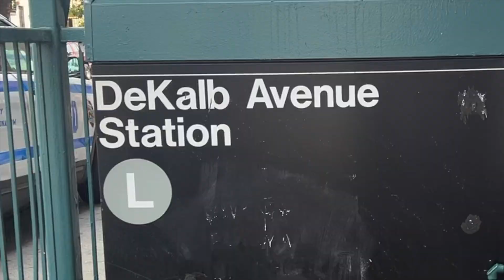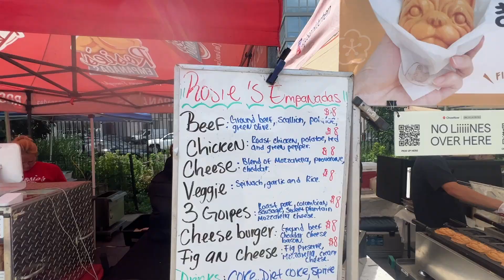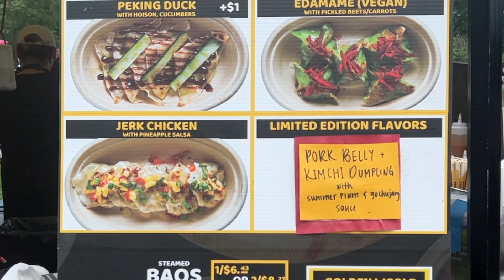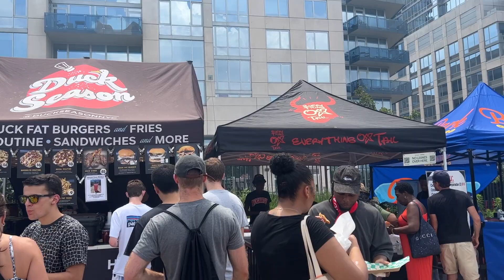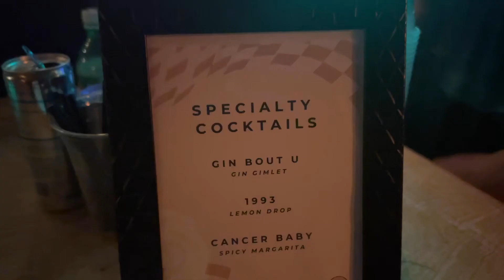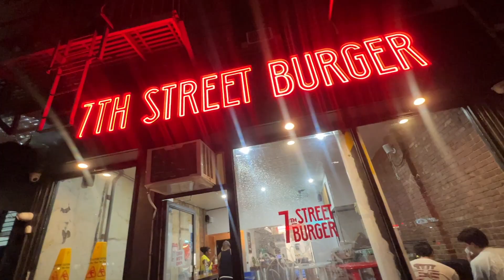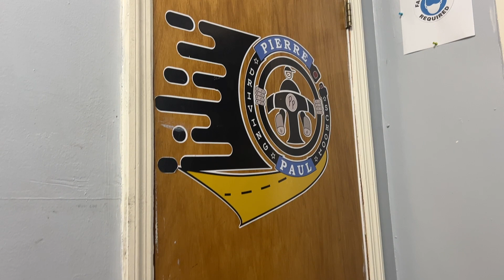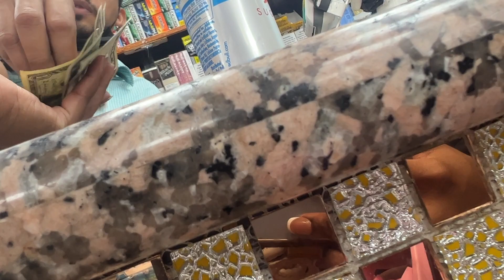NYC VLOG Taking My NYC Road Test, Smorgasburg Food Market, More Birthday Celebrations!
In this episode of ASTOLDBYMIKA, join Mika as she hits one of NYC’s most loved summer food markets, celebrates yet another birthday, and takes her NYS road test/driving exam for the second time.

TIMESTAMPS
00:31 [Saturday—Smorgashburg]
07:51 [Saturday Night—Birthday Party]
13:20 [Sunday]
17:37: [corner store order]
19:44 [Monday—NYS Road Test]
26:50 [Road Test Results]

Crest Whitening Strips
Claw Clip
Amazon Bodysuit
Norma Kamali Spat Leggings
Aqua (Bloomingdales Purses
Nine West Sandals (SOLD OUT)
Tennis Bracelet Set
Fenty Pink Lipstick
Balenciaga Perfume

MONDAY
Aritzia Bodysuit
Mac Chestnut Lip Liner
Lip Gloss
Hoop Earrings (Black Owned)

CAMERAS
iPhone 13 Pro
Canon M50
Phone Light